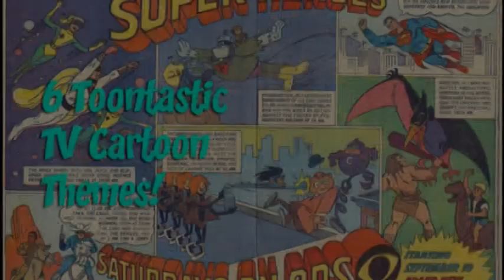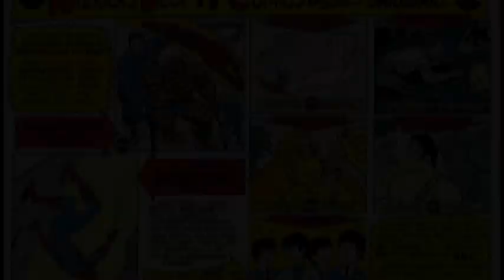6 Toontastic TV Cartoon Themes!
Links are in the comments section below!